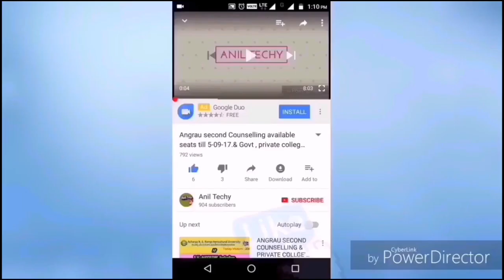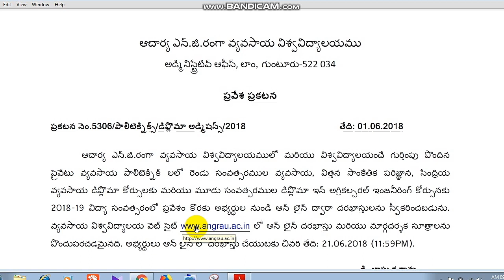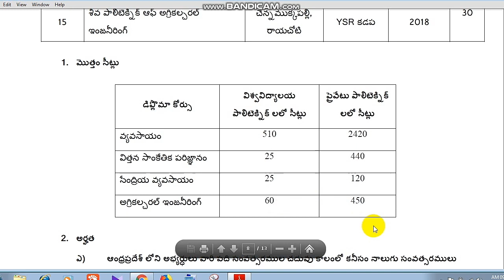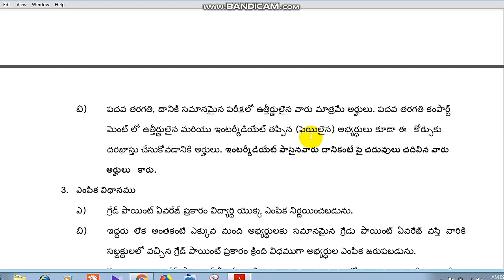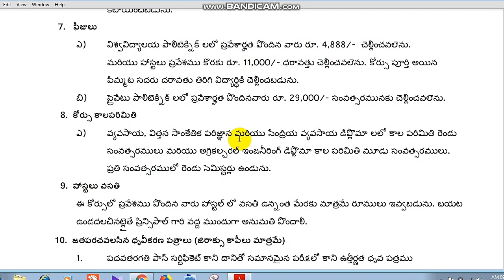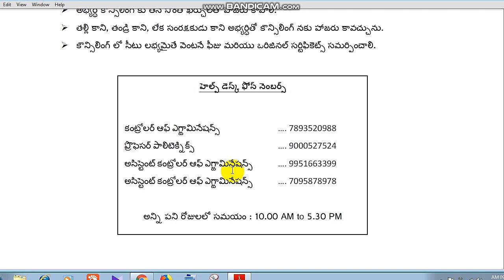ANGRAU AGRICULTURE POLYTECHNIC ADMISSIONS NOTIFICATION 2018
Acharya NG Ranga Agricultural University release date admission notification for diploma polytechnic courses for the academic year of 2018 and 19 available courses are agriculture Polytechnic, seed technology, 2 years diploma courses and also 3 years diploma course in agricultural engineering available to apply this admissions please visit the website